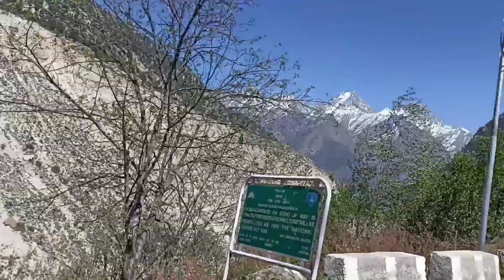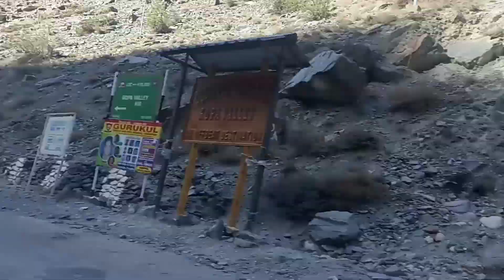Pooh || Upper Kinnaur || HP 27 || Himachal Pradesh